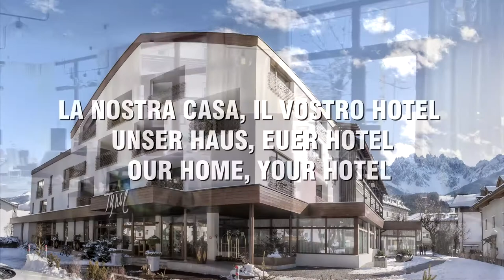SPORTHOTEL TYROL WINTER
Per le tue vacanze a San Candido in Alta Pusteria, prenota presso:

SPORTHOTEL TYROL DOLOMITES
Draustrasse 12 Via Drava
39038 Innichen/San Candido · Südtirol/Alto Adige
Sporthotel Tyrol Dolomites